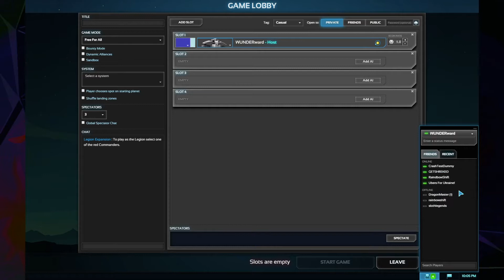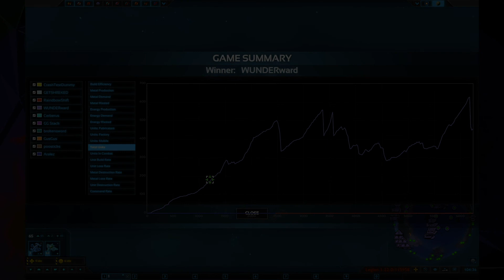1v1v1v1v1v1v1v1v1v1 4 human 6 bot MEGA BLITZ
We play Planetary Annihilation in a mega 1v1v1v1v1v1v1v1v1v1, 4 humans and 6 bots in a mega mayhem mega battle for mega win!

Feel free to join me at wunderwave_live on twitch.tv! Schedule is always posted on stream, in channel under description/about section (always subject to change). Also feel free to check out other productions listed below!

death in space by jon gegelman

Intro/Outro: (Some random song I got access to)
Can send music info if requested!